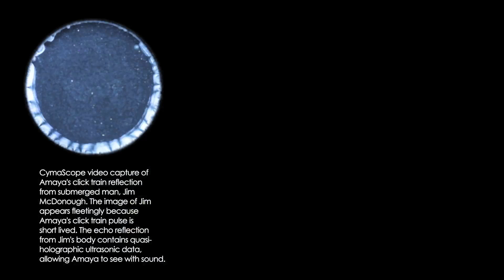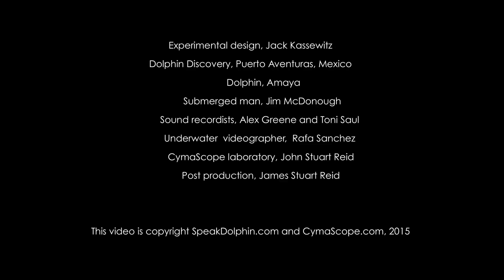What the dolphin saw: Cymatic-Holographic imaging technique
CymaScope.com in collaboration with SpeakDolphin.com have made a significant breakthrough in imaging a submerged man from the echolocation beam transmitted by a dolphin. The resulting image is faint but following enhancement techniques key features of the man and background are revealed. The research took place at the Dolphin Discovery Centre in Puerto Aventuras, Mexico. The submerged man was Jim McDonough, and the female research dolphin, Amaya, was tasked to echolocate upon the man, to ‘see’ Jim with its sound-vision sense. More information on this research can be found in the Oceanography section of CymaScope.com